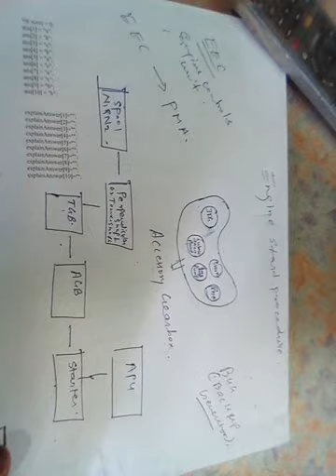Aircraft engine start procedure